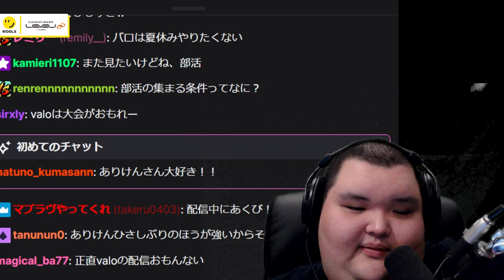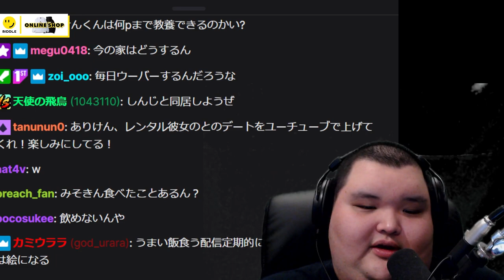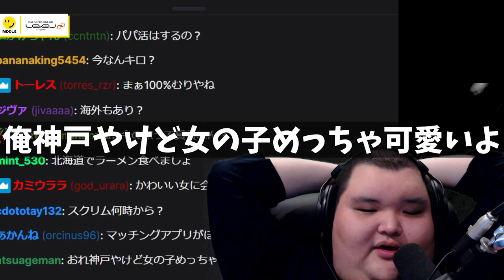130kgのデブが外配信したらどうなるか話すありけん【ありけん/雑談/切り抜き】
00:00 あくびは食事
00:20 好きなプレイ
00:33 話しかける時の注意点
00:57 飛びすぎ
01:04 外配信（サムネ）
01:48 最低しかいない
02:39 ほぼ軽トラ